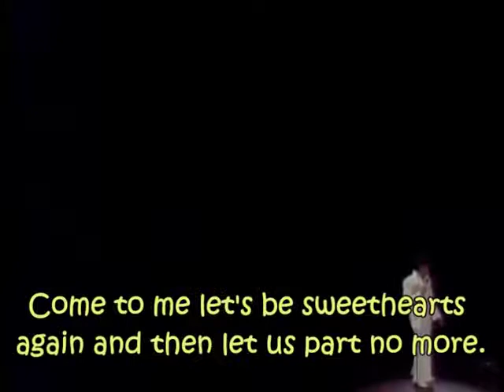January 28, 2020